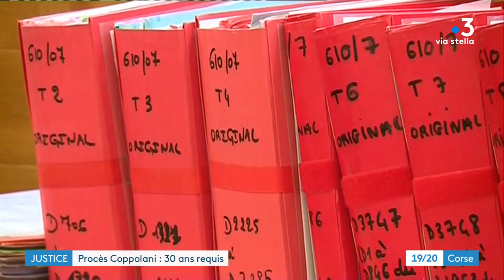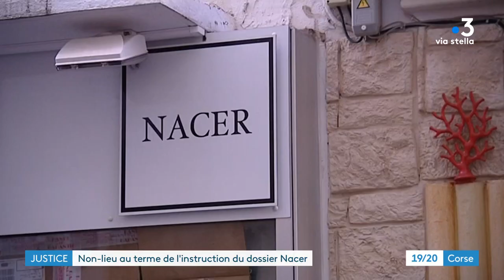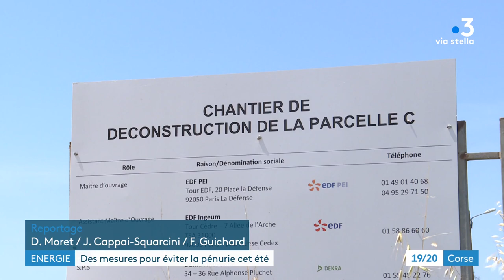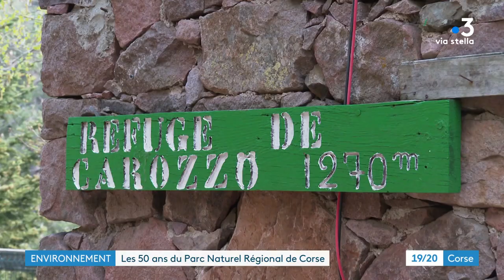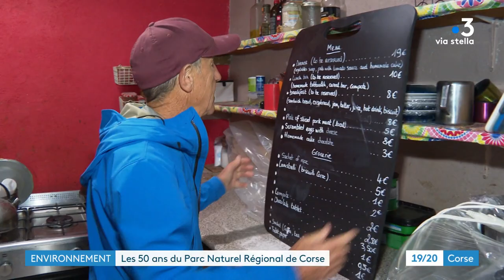CORSICA SERA du 19 mai 2022